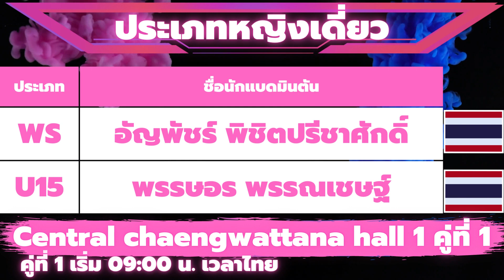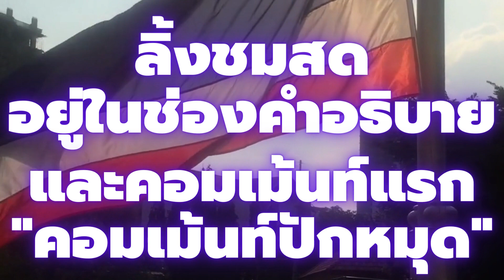04/12/2022 | โปรแกรมนักแบดฯไทย | รอบชิงชนะเลิศ | เยาวชนชิงแชมป์เอเชีย 2022 รุ่น U17, U15 | +ลิ้งชมสด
04/12/2022 | โปรแกรมนักแบดฯไทย | รอบชิงชนะเลิศ | เยาวชนชิงแชมป์เอเชีย 2022 รุ่น U17 และ รุ่น U15 | +ลิ้งชมสด | @นักกีฬาไทย_HERO_IDOLS